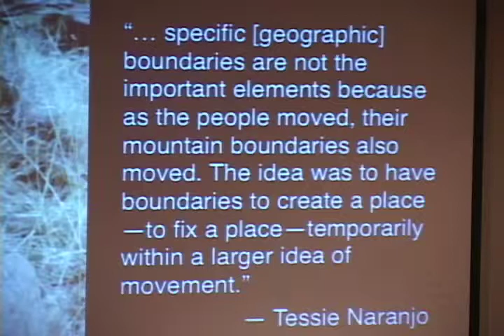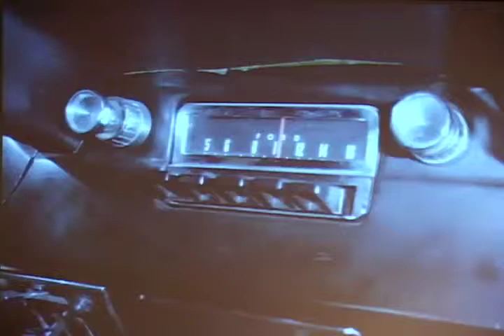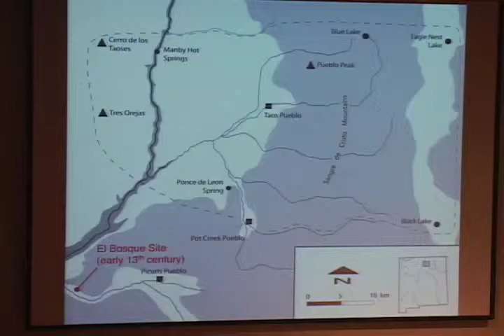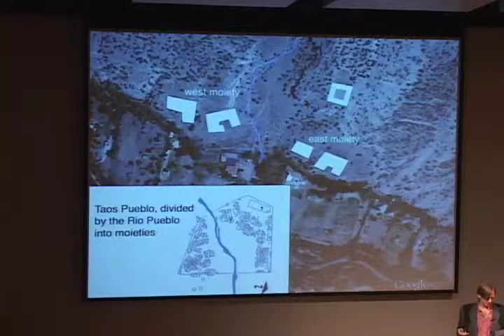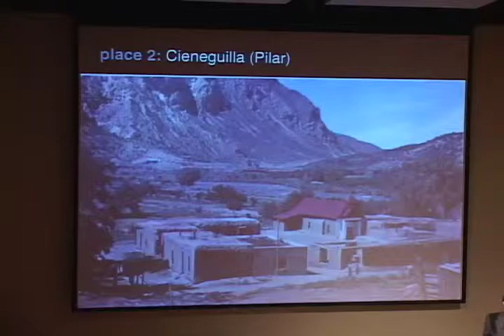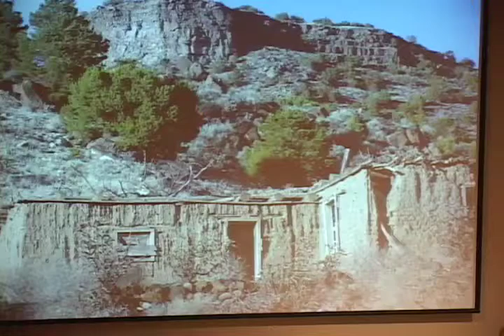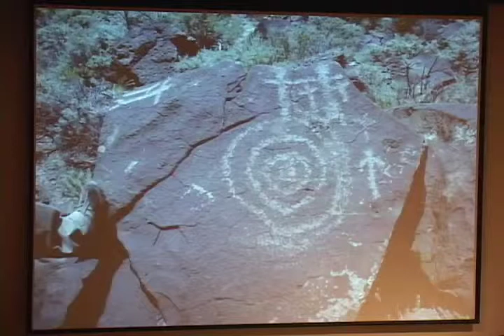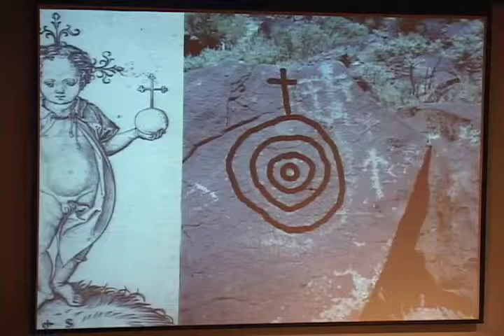God is Red, Still! Part 2 of 2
God is Red, Still!
Severin Fowles

The New Mexico History Museum Auditorium

Videography by Laureen Pepersack